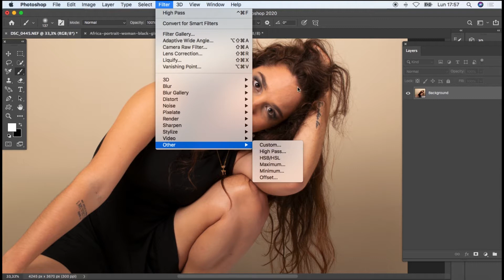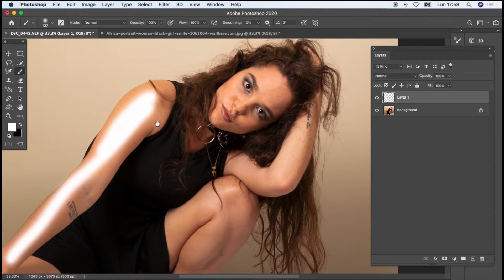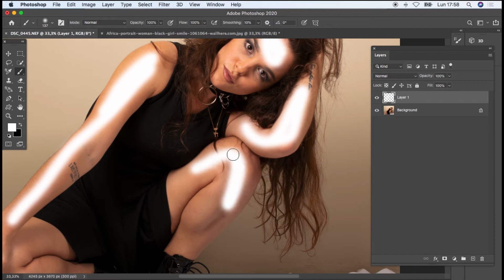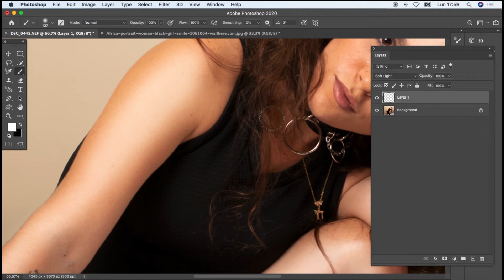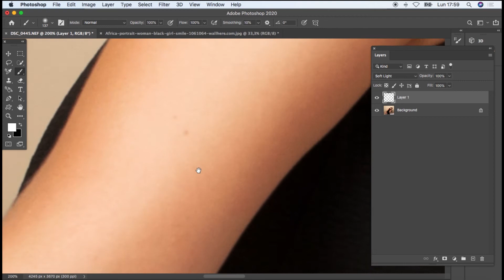Cuerpo y Volumen en Photoshop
Una manera rápida y sencilla de retocar nuestras fotografías, hoy vemos como podemos mejorar la iluminación de nuestras fotos mediante los pinceles aplicados con modalidades de color